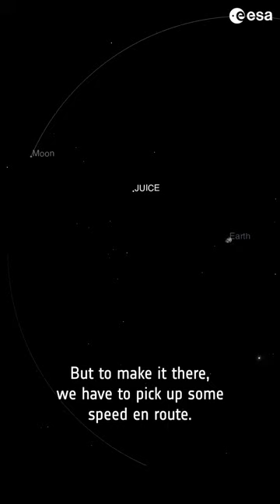I want to break free… 🎶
When a spacecraft launches on a mission to another planet it must first break free of the Earth’s gravitational field. Once it has done that, it enters interplanetary space, where the dominant force is the gravitational field of the Sun.

The spacecraft begins to follow a curving orbit, around the Sun, which is similar to the orbit of a comet. When this orbit brings it close to its target destination the spacecraft must fire a retrorocket to slow down and allow itself to be captured by the gravitational field of its target. The smaller the target, the more the spacecraft must slow down.

Sometimes passing a planet can result in the spacecraft being accelerated, even without the spacecraft firing any of its thrusters. This is known as the ‘slingshot’ effect. Such ‘gravity assist’ manoeuvres are now a standard part of spaceflight and are used by almost all our interplanetary missions. They take advantage of the fact that the gravitational attraction of the planets can be used to change the trajectory and speed of a spacecraft.

The amount by which the spacecraft speeds up or slows down is determined by whether it is passing behind or in front of the planet as the planet follows its orbit. When the spacecraft leaves the influence of the planet, it follows an orbit on a different course than before.